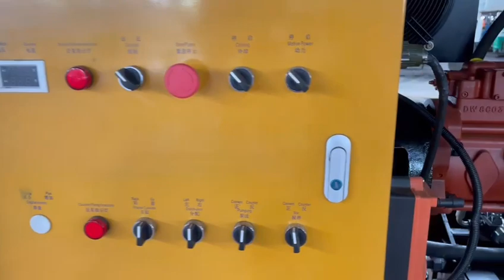small concrete pump mortar pump hbts30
small concrete pump hbts30